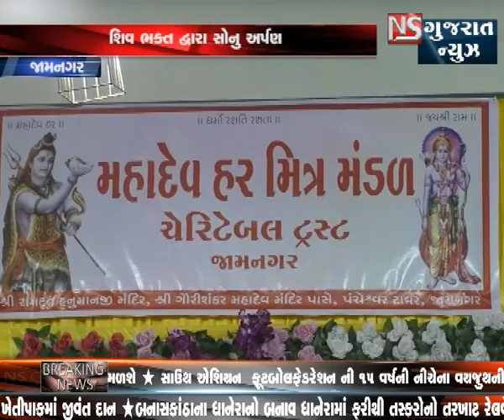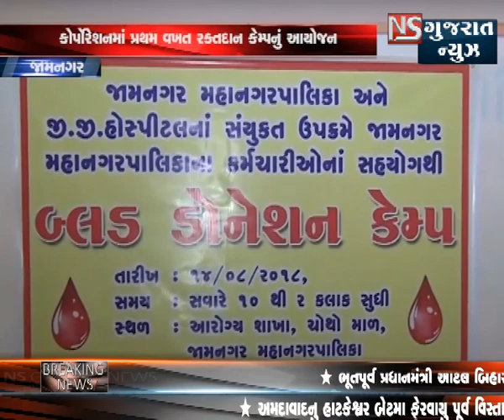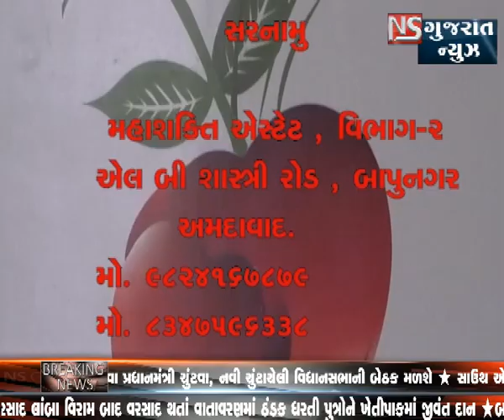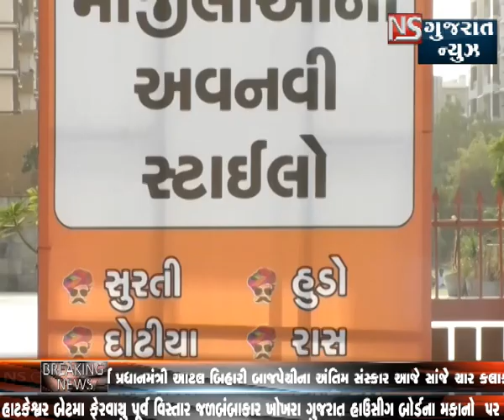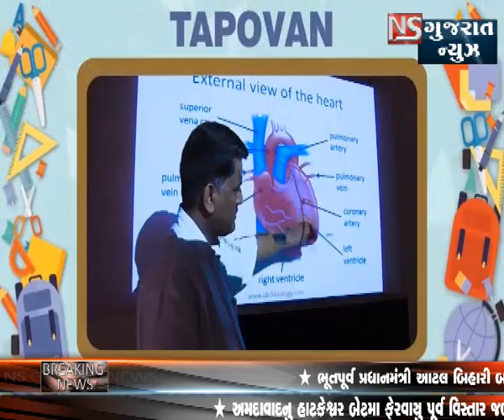KHABAR GUJARAT || NS GUJARAT NEWS